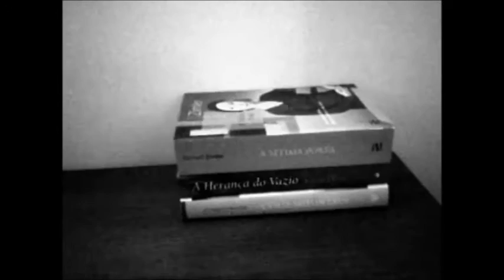LUSITUBERS Aparição - Vergílio Ferreira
Bom Domingo para todos vocês ;) Aqui temos uma pequenina opinião de Aparição de Vergílio Ferreira - poderia ter explorado muito mais pois é um livro relativamente denso e,como disse no vídeo, bastante indicado para debates... contudo, achei que seria melhor 'keep it simple' :-P Quem por aqui já o leu?